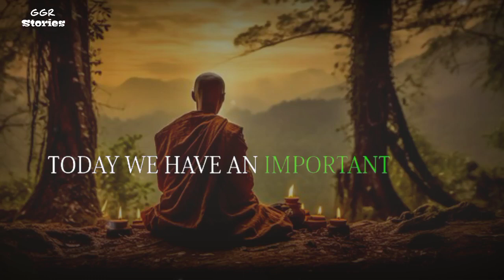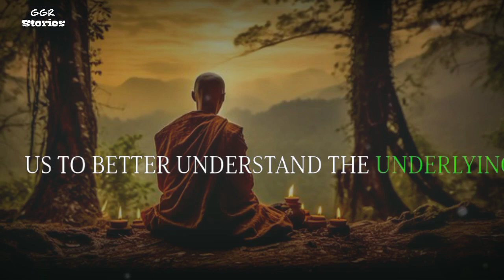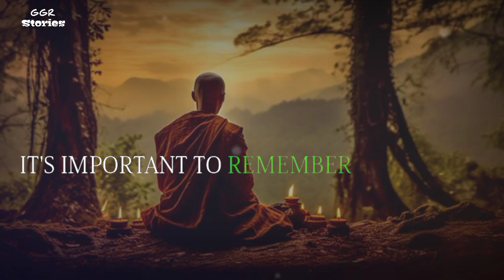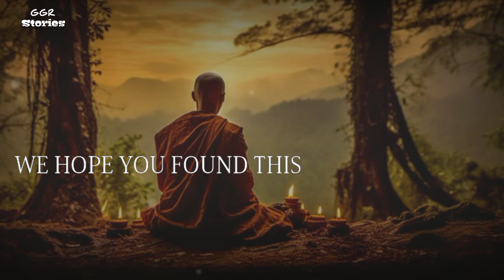You will never m@sturbation again, after watch this story... zen story for your life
You will never m@sturbation again, after watchthis story... zen story for your life

Thanks for being with us!